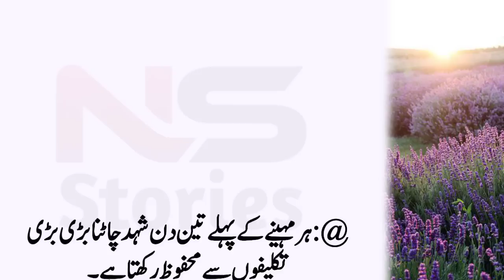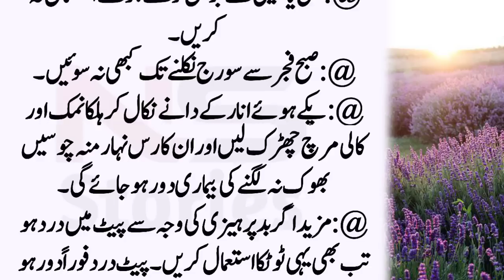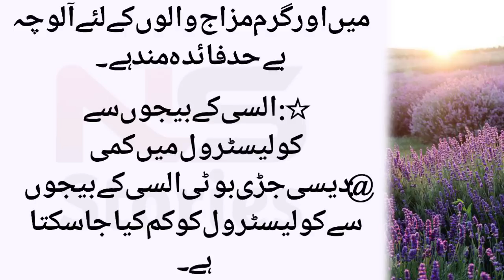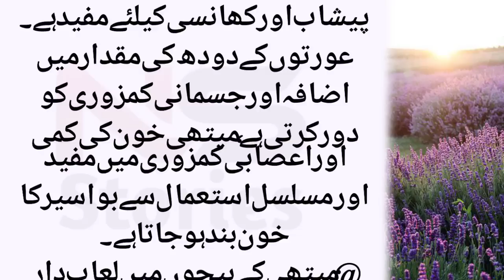Kamre Ke Andar Baithkar Yah Totke Padhiyega Taki Koi Dekhna Le l کمرے کے اندر بیٹھ کر ٹوٹکے پڑھیے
khary ho kar pashab karna elaj totky tips